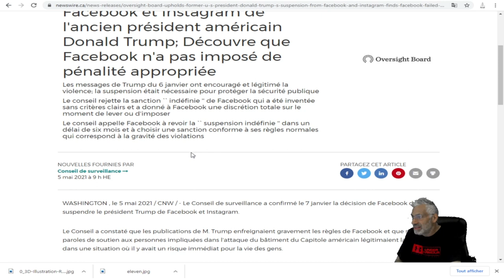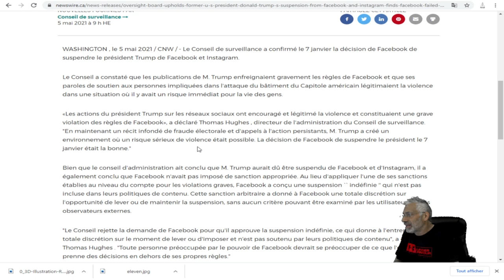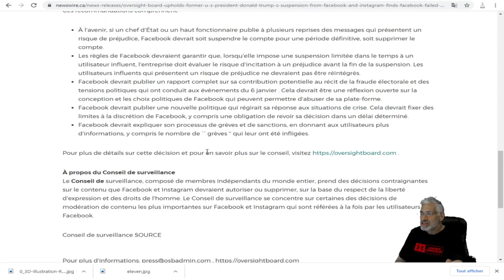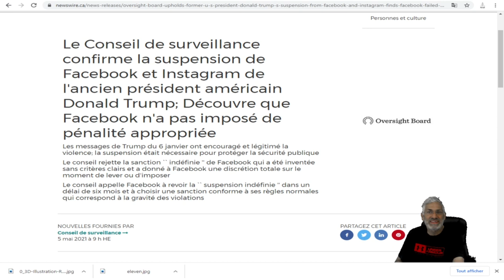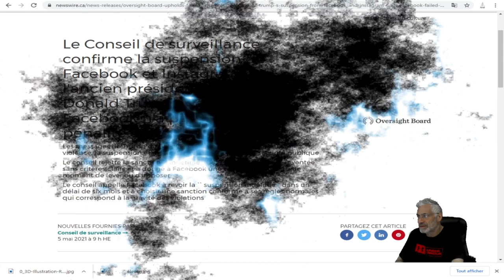DERNIÈRE HEURE; FACEBOOK MAINTIENT LA SUSPENSION DU COMPTE DE DONALD TRUMP ET AVEC RAISON.